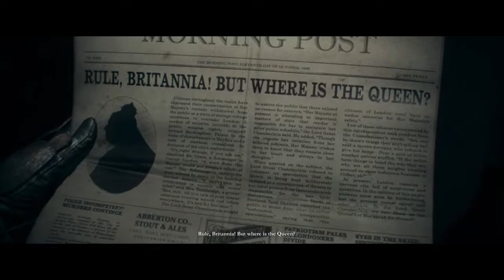The order :1886 part 2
yo how is it going internet this is a group of friends making gaming videos,  just simple dudes living ordinary lives. in this channel we talk about and show games from the past and new ones of course, anime topics, game play, play through, trophy hunting and whatever pops in our heads we are here just to have fun and see what happens next .

Members : cesar soriano alejandro castaneda damian zavala antonio zavala gabriel zavala ( too many zavala) sean erdos and javier medina